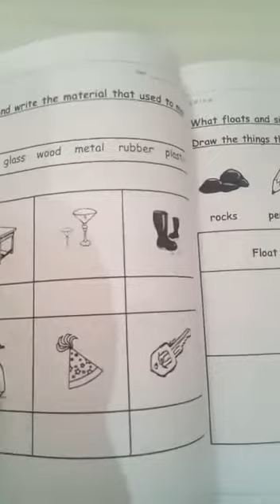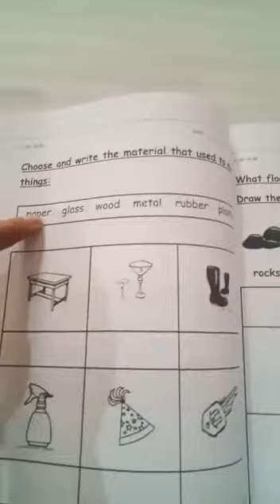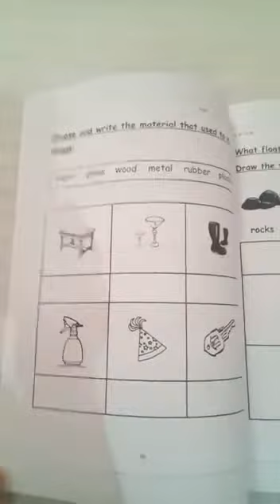KG3:Science-what are the things made of?- 12-16 April part2